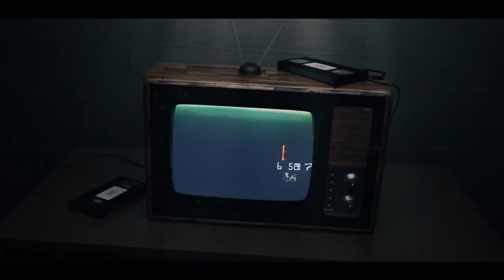Hombre de palabra: AMLO buscará reunión con Anaya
El presidente electo de México, Andrés Manuel López Obrador, señaló que procurará un encuentro con el que fuera su rival durante la contienda por la Presidencia Ricardo Anaya, tal como lo hizo con el también excandidato priista José Antonio Meade; solo espera el momento ‘porque tenemos bastante acti...